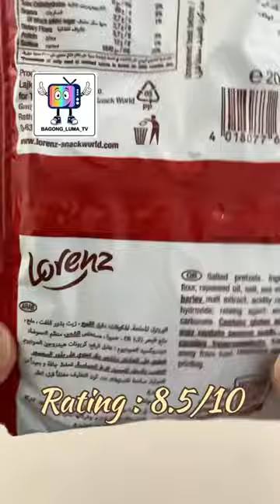"Tasters" Lorenz Brezel Pretzels Snack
"Tasters" Lorenz Brezel Pretzels Snack satisfying pretzels snack germany @BagongLumaTV